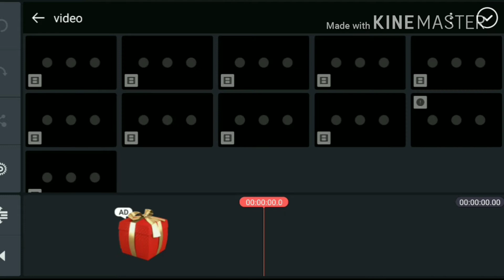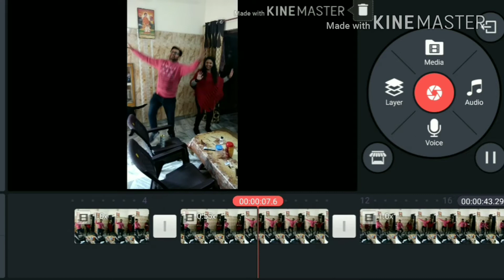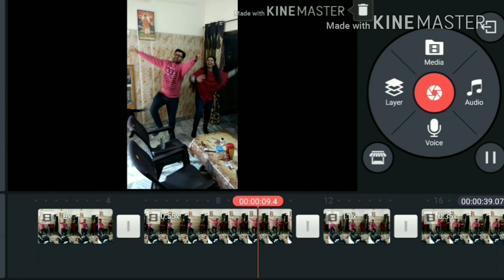Kinemaster video editing slow and fast motion...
how use kinemaster